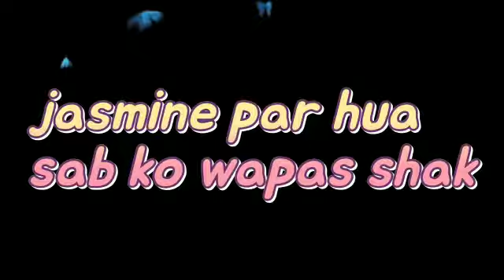udariyaan | Jaismin ne kiya fir se plan tejo ke liye